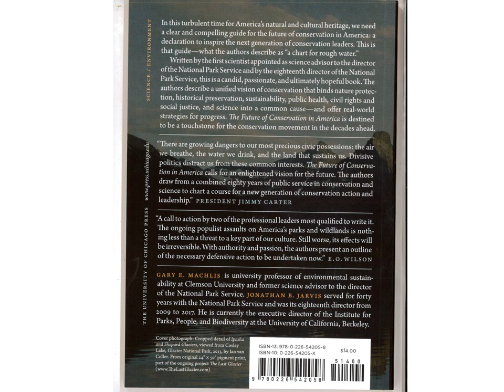Photos: Jon Jarvis Speaking on The Future of Conservation in America, William and Mary, 3/30/18